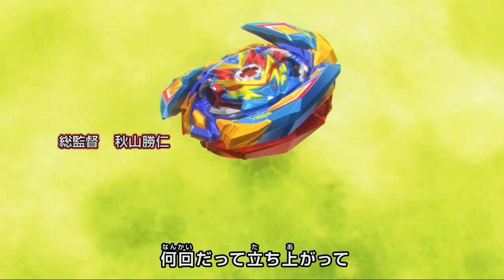Beyblade Burst Dynamite Battle opening with [We Got The Spin] Theme